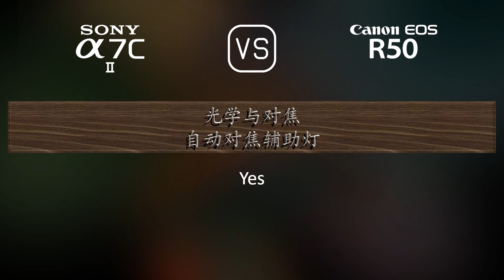Sony A7C II 与 Canon EOS R50 的规格比较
本视频是 Sony A7C II 与 Canon EOS R50 的功能概述和规格比较 (comparison of specifications)，希望对您有所启发。感谢您的支持。

00:25 推出
00:33 机身
00:40 传感器
01:01 图片
01:16 光学与对焦
01:41 屏幕
01:58 取景器
02:13 摄影功能
03:06 录像功能
03:20 贮存
03:24 连接性
03:49 物理特性
04:07 杂项